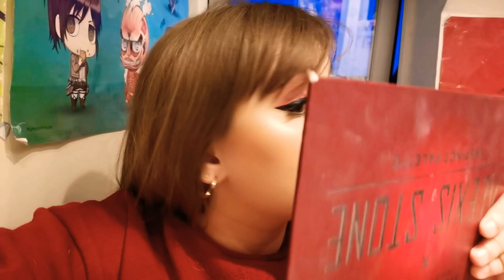Makeup try on and wear test of the L'Oréal Infallible Foundation!!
Hey guys! Sorry this video is so long!! The next one won't be as long hehe.

Lashes -
LuxLashesUk on Depop xx